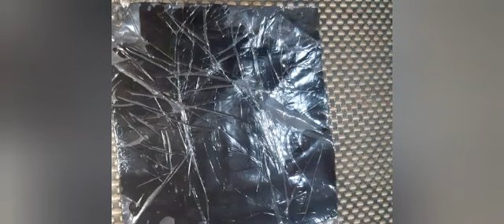*SWISS ROLL* स्वीस रोल# अब घर पर ही बनाये बच्चों का FAVOURITE SWISS CHOCOLATE ROLL,IN SIMPLE WAY.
Hii friends,
I have tried my best to bring tasty and easy recipe for you in very easy and simple way with easily available ingredients,if you think this video can help you in your kitchen,plz must like, share and if you have not subscribed my channel till now plz ,must go for it thanku .🙏😊

Ingredients oreo biscuits, kaju( cashewanut), milk .